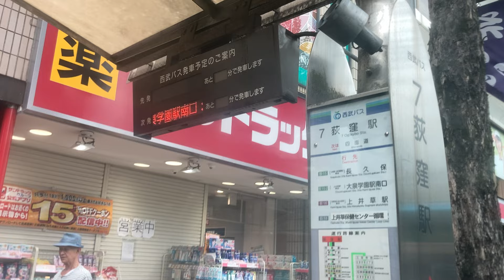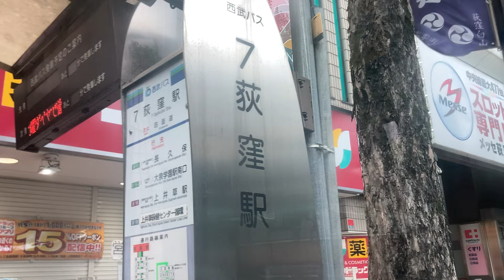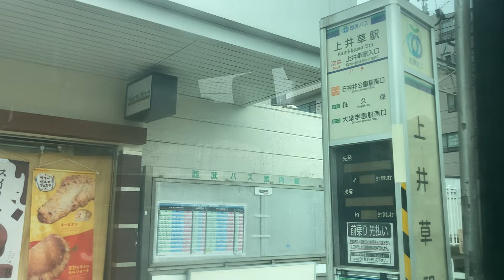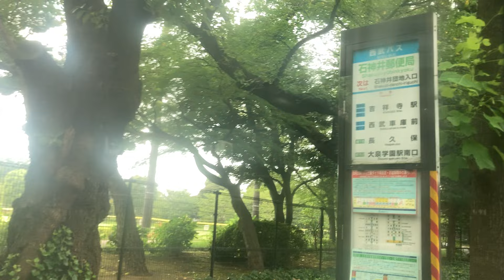西武バス前面展望 車窓 阿佐ヶ谷駅・荻窪駅→大泉学園駅南口/ 荻15 阿佐ヶ谷駅956発(長久保行)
このあと電車で東久留米に移動して、東久留米駅・武蔵小金井駅を拠点に西武バスを増発していきます。以下の過去バスと組み合わせると、より広範囲でバス乗り継ぎができます。

【 乗り換え】
● 西武バス大泉学園駅北口→和光市駅南口/大泉学園駅北口 泉39 大泉学園駅北口1115発

1.日本高速縦断ツアー
2.全都道府県くまなく巡回ツアー